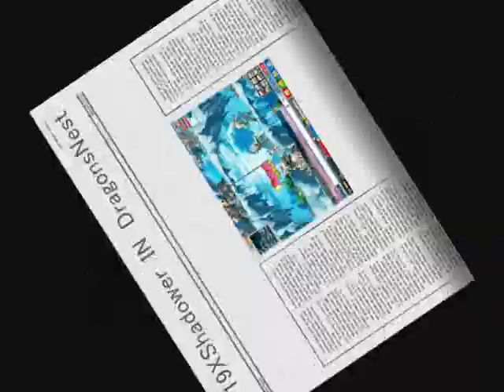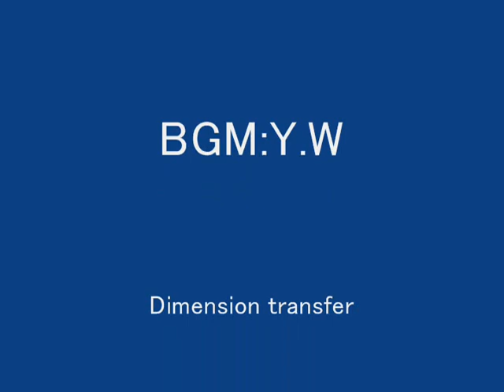MapleStory Lv19XShadower ShowDown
Showdown Lv30